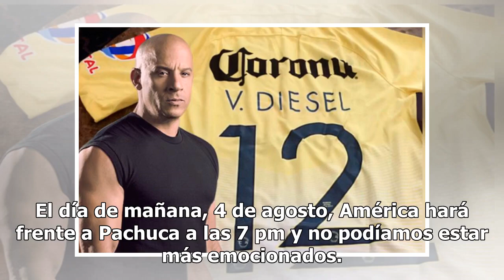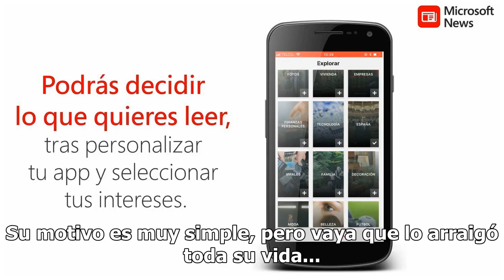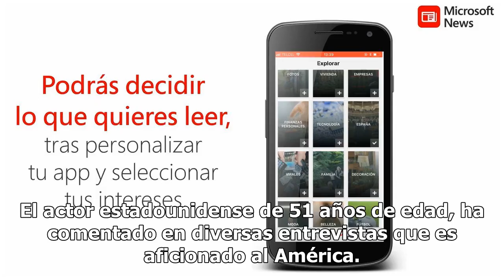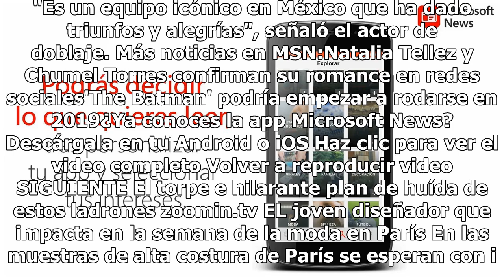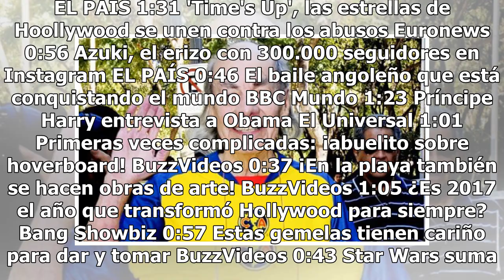7 celebridades que no sabías que son americanistas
7 celebridades que no sabías que son americanistas

El día de mañana, 4 de agosto, América hará frente a Pachuca a las 7 pm y no podíamos estar más emocionados. El partido forma parte de la jornada 3 en el Torneo Apertura 2018 de la Liga MX. América se mantiene con 3 puntos en el sexto lugar de la tabla general, pero mañana el rumbo del equipo podría...